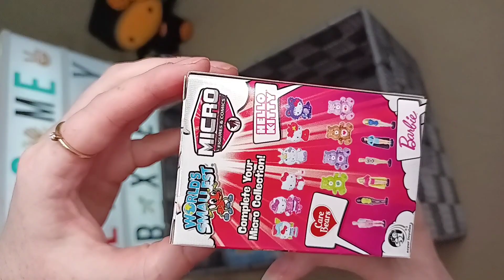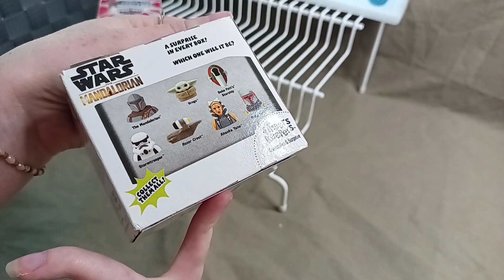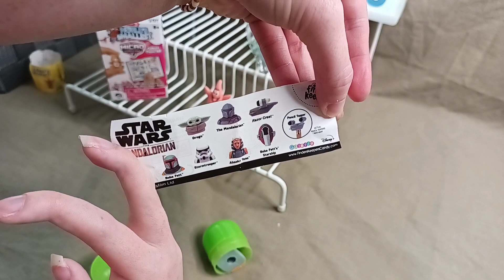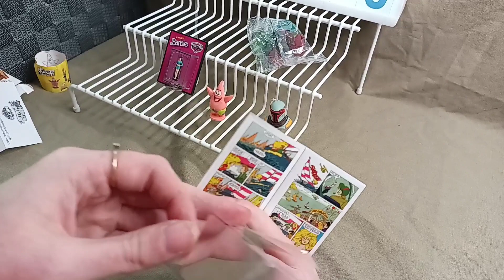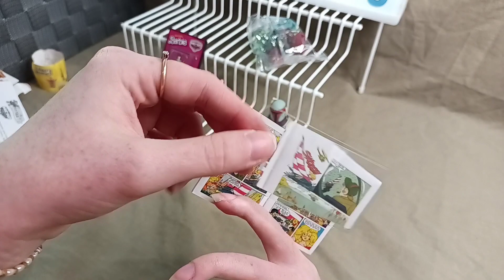Key's toy box ep3.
EP3 of Key's toy box video.
Hi peeps, Key Gambit here!
Today I am opening 3 toys today.
Micro toy + comic
Star Wars+candy
SpongeBob and Friends
Which one is your favorite? I like the mini comics so cute and tiny
Keep an eye out for the next episode of key's toy box. See ya next Friday!